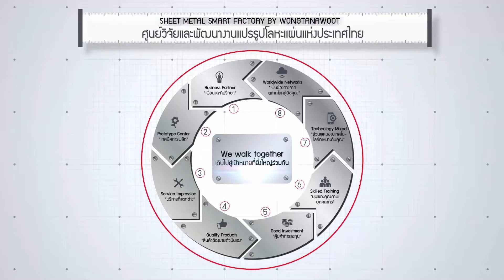เครื่องม้วน DAVI MCB 4 ROLL 3000x20/16MM By PCB-BANGKOK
เครื่องม้วน DAVI เทคโนโลยี Plate Roll Forming ชั้นนำจาก ITALY นำเสนอความสำเร็จที่สัมผัสได้จริงด้วยเครื่องม้วนคุณภาพราคาสุดประหยัด ด้วยระบบส่งกำลังจากชุดปั๊มและเกียร์อัจฉริยะ ให้ความแม่นยำในการม้วนงานโดยเฉพาะทรงกรวยได้เป็นอย่างดี สอบถามและทดสอบเทคโนโลยีม้วนที่เสถียรและแม่นยำเหนือใครได้วันนี้ที่ วงศ์ธนาวุฒิ

85 ถ.กาญจนาภิเษก แขวงบางบอน เขตบางบอน กรุงเทพฯ 10150